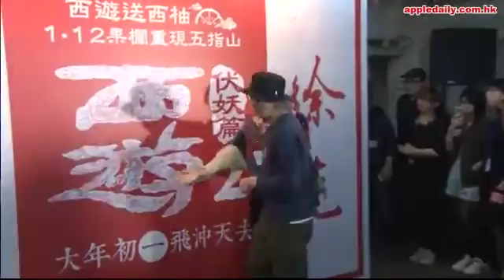《西遊伏妖篇》300fans包圍驚動警察 吳亦凡搶星爺fo - AC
由周星馳(星爺)監製，徐克執導嘅《西遊伏妖篇》，今日喺油麻地果欄舉行「西遊派西柚」宣傳活動。星爺、徐克同演唐僧嘅吳亦凡都有出席。在場有大約300名fans到場圍觀，仲企晒出窩打老道，由於現場情況擁擠容易發生危險，警察都有到場了解。

活動上，司儀問星爺點解搵徐克合作？係咪因為徐克好正？星爺好hea咁話：「係呀！就係咁嘅意思囉！」星爺仲講笑話：「其實我都搵咗佢三、四十年㗎喇！」徐克就話：「其實都應該有二十年，我都等咗好耐，因為佢都打過畀我講過，但係我都唔知係真定假，就算佢本人講都唔知係真定假。不過最終都促成咗今次合作。」
不過唔知係咪因為現場太多人，同埋相信大部份都係吳亦凡嘅fans，星爺同徐克都係「妙問妙答」咁回應司儀；只有吳亦凡好緊張咁答司儀問題。問到戲中嘅愛情元素？星爺就話係導演最耍家，而徐克笑言：「我將你嘅私人愛情史拍晒出嚟，我冇參與意見」；星爺就回佢一句：「呢啲嘢留番寫回憶錄先講。」
吳亦凡就話星爺同徐克搵自己演出好激動，今次演一個反傳統嘅唐僧。徐克就話，有時喺片場，星爺會拉吳亦凡埋一邊講一陣，之後佢嘅演出就會變晒。